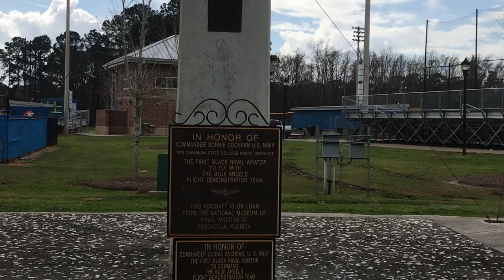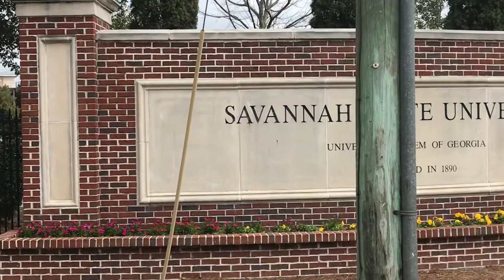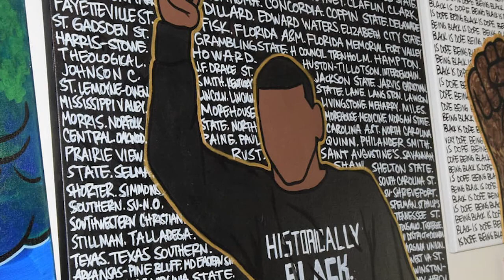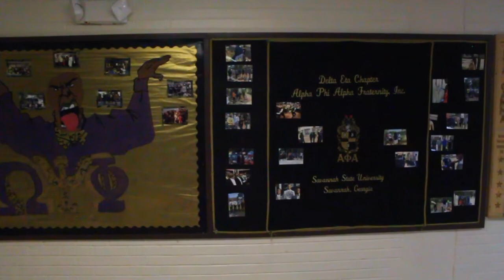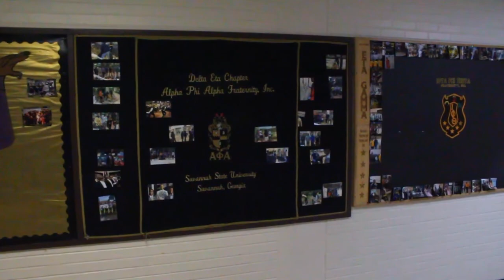America Needs HBCUs Documentary